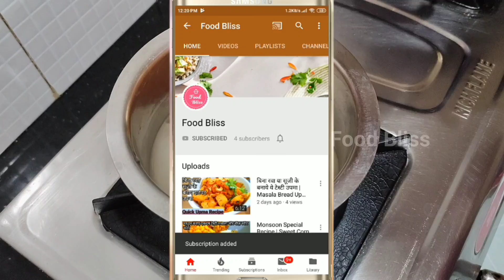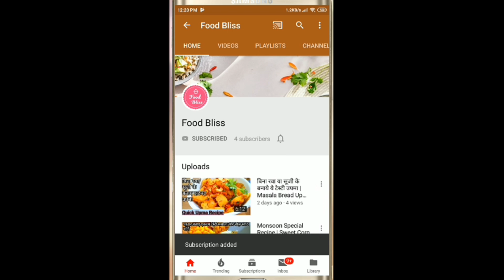मोहनथाल / Besan ki Barfi Recipe | Besan ki Barfi kaise banate hain /Mohanthal | Tanu's Recipe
बेसन की बर्फी बनाने का सबसे सटीक तरीका /besan ki barfi recipe /gramflour barfi recipe

You often eat cashew nut barfi or khoya barfi. But this Diwali let’s cook at home Besan Barfi. Besan Burfi is a popular Indian sweet made of chickpea flour (gram flour) and ghee.
This season, save yourself the stress of going mithai shopping by making this Halwai special delicious besan barfi at home!

Try out this simple recipe and enjoy this Diwali season with love and
of course, Besan Burfi made at home.
 अगर आपका मोहनथाल सही से नहीं बनता तो आप इस आसान तरीके से  टेस्टी और दानेदार मोहनथाल बनाये वो भी बिना मावा के जो हर कोई मांग मांग के खायेगा और इसे आप बार बार बनाना चाहेंगे .अगर रेसिपी पसंद आए तो लाइक और शेयर जरूर करे..कमेंट करना तो बिलकुल ना भूले , आपके कमेंट से मुझे ख़ुशी होगी :)

Mohanthal recipe sabse asan tarike se banaiye jise Mohanthal ekdum danedar halwai jaisa bina mawa ke. Puri tips ke sath Mohanthal jo Gujrat ki famous mohanthal recipe burfi hai jo aao kisi bhi festival par bana sakte hai Agar aapko video acha lage to like aur subscribe jarur kijiye.

Products used in this recipe -
Silver Leaf

Thank you so much for lovely comment and watching Video.

Measuring cups
Prestige steel fry pan
Futura Nonstick Kadai
Wonderchef Mixer Grinder
Pigeon Manual Chopper
Inalsa Hand Blender
Prestige Frying Pan
Hawkins Pressure Cooker
Futura Dosa Tawa
Vinod Steel Kadai
Electric Kettle